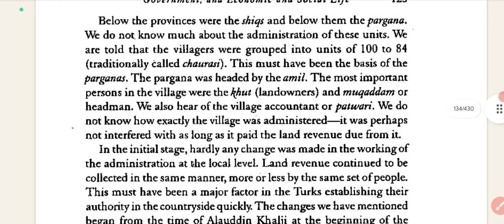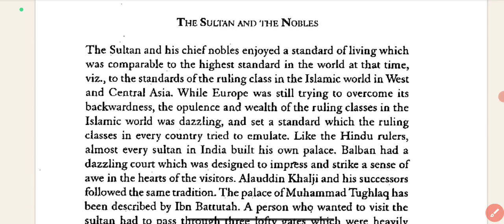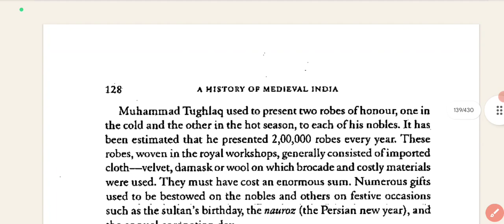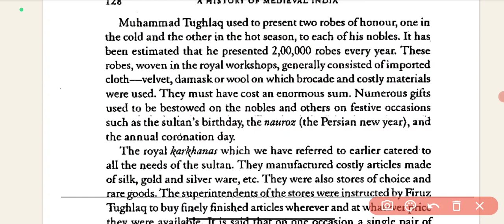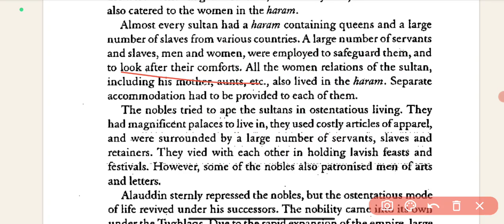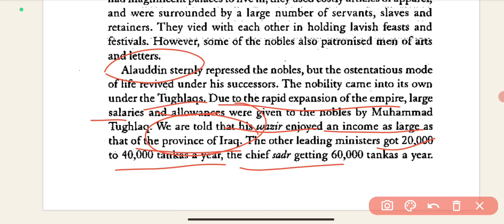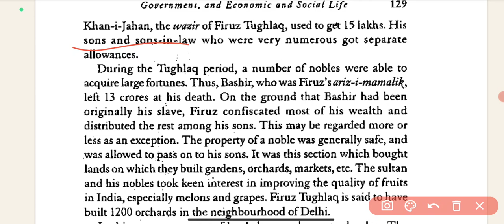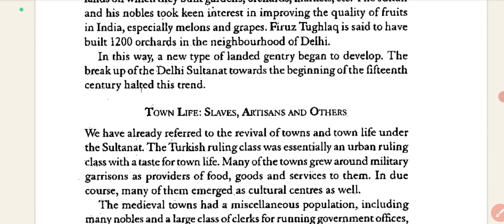How did Sultans and Nobles live under the Delhi Sultanate?